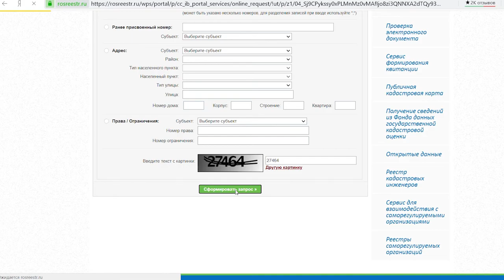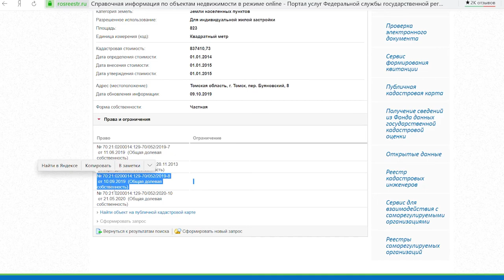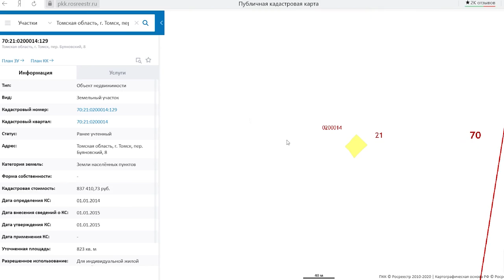Публичная кадастровая карта